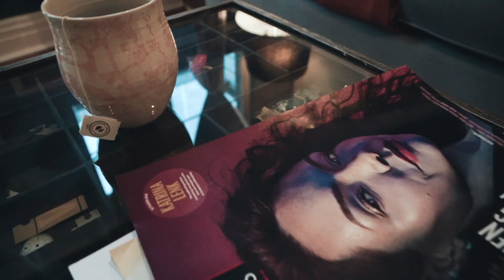The Box House Hotel - Greenpoint, Brooklyn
WELCOME
The Box House Hotel offers an authentic Brooklyn experience. Located just off the East River in Brooklyn’s northernmost Greenpoint neighborhood, the Box House Hotel is a boutique hotel that gives you the feel of home, just minutes from the excitement of Midtown Manhattan.

THE TEAM
The team stands by its core principals of quality, creativity, service and hospitality. Our goal is to always provide our guests with an unforgettable experience that adds value to your trip in a stylish environment.

OUR LOCATION
Situated in Greenpoint, The Box House Hotel is located in a unique Brooklyn community bordering North Williamsburg and Long Island City that offers numerous private and public transportation options including the NYC subway, Citibike sharing, and the delightful East River Ferry. Greenpoint’s streets are teeming with restaurants, bars, cafés, bakeries, and stylish new boutiques. The neighborhood is also home to numerous independent art galleries, music venues, parks, and playgrounds. Our slice of the Brooklyn waterfront is only a short walk from the hotel, and features stellar views of Manhattan.

SPECIAL OFFERS
We have prepared some exclusive packages that are only available when you book directly through our website. Whether you’re looking for a quick getaway, planning ahead or want something special, relax and enjoy your stay at the Box House Hotel.

BROOKLYN ROMANCE
The Box House Hotel is an eclectic boutique hotel with artful details. Make any night extra special for you and your loved one and create memories that will last a lifetime in one of our spacious lofts. Utilize our breathtaking Manhattan skyline and our vintage Checker Cabs for memorable romantic photos.

This package features:

• Bespoke flowers
• Romantic touches
• Your choice of red, white or sparkling wine (non-alcoholic options also available)
• Late checkout until 1 pm (subject to availability)

Enhance your current reservation or add this package on the booking form while reserving your desired dates.